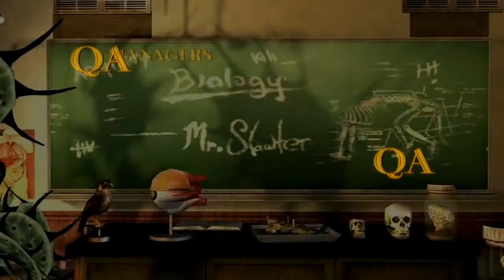Bully Scholarship Edition ( Intro + Welcome To Bullworth )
Mission 1
Intro + Welcome To Bullworth

Played on :
PC ( with max settings )